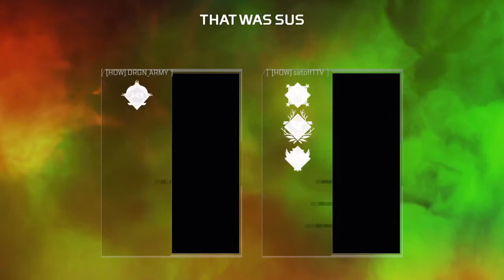Apex legends Mirage minaj black hippy playthrough